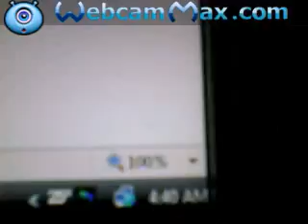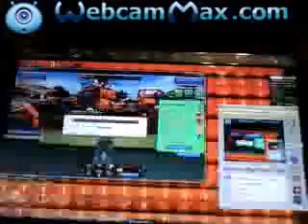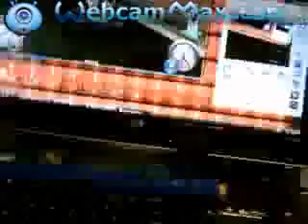up at 4:55 am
rileyddog's webcam video January 10, 2010, 01:39 AM